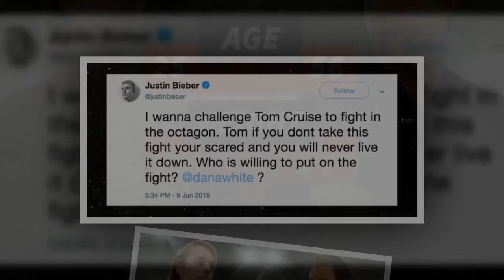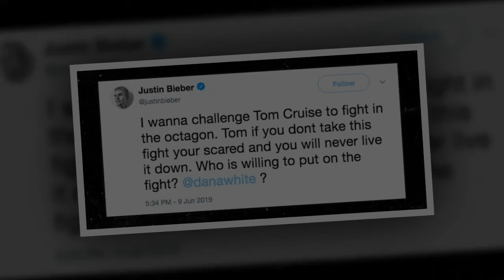Justin Bieber Agrees to UFC Fight With Tom Cruise During Secret Phone Call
Justin Bieber wants to fight Tom Cruise in the Octagon, and we know this because of a secret phone call laying the groundwork for what could be the biggest fight in UFC history.
As you know, Justin tweeted earlier this month that he would like to take Tom on MMA style. We were initially told it wa